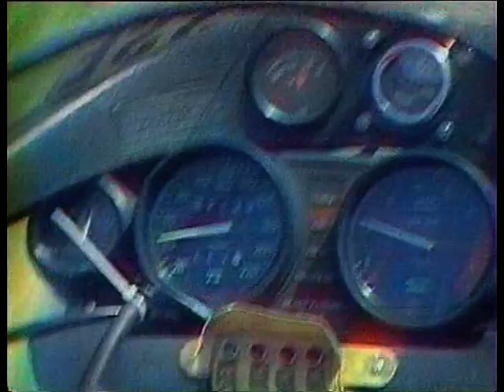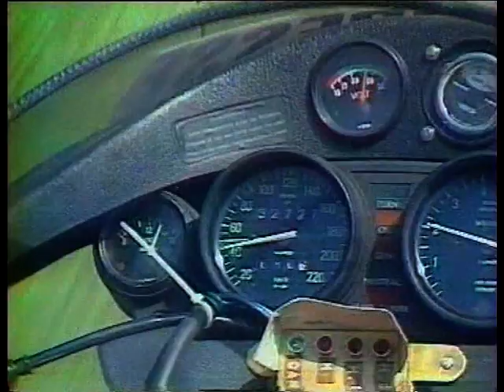Robert Millar - Tour de France 1984 Stage 11.mpg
Rober Millar wins in the Pyranees at the Ski Station Guzet Niege. His second stage win of the Tour de France and the year in which he won the King of the Mountains competition.